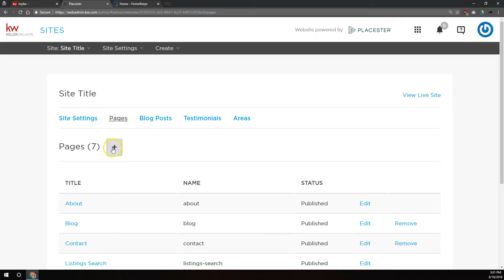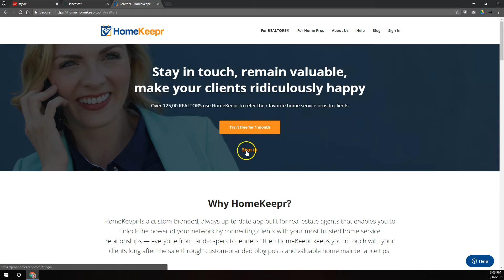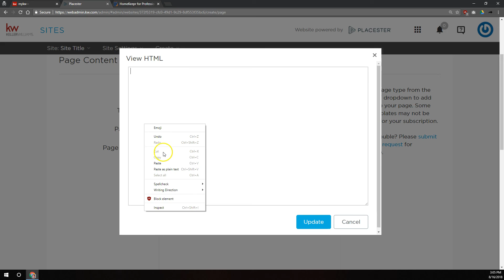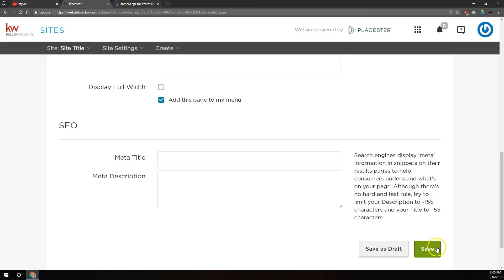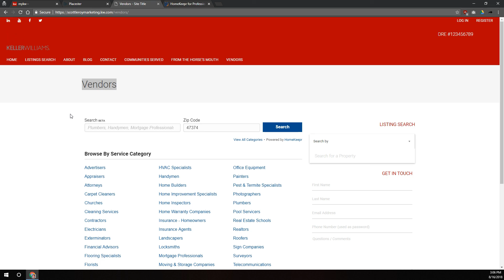Placester Tip - Add Your Homekeepr Vendors Widget To Your Placester Website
Learn how to add your Homekeepr Vendor widget to your KW Website powered by Placester to to let visitors search your preferred vendors from your Homekeepr account with Robert Greenstreet of Scott Le Roy Marketing!

Your Digital Marketing Solution!